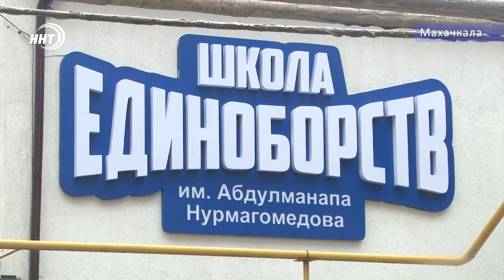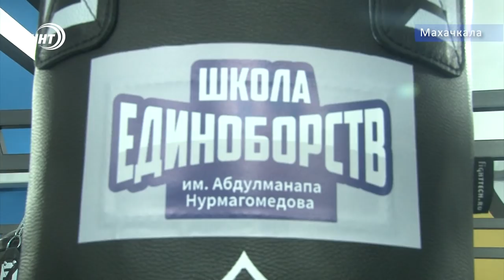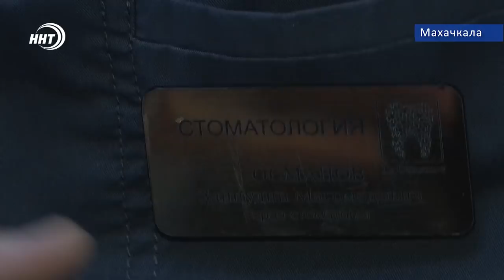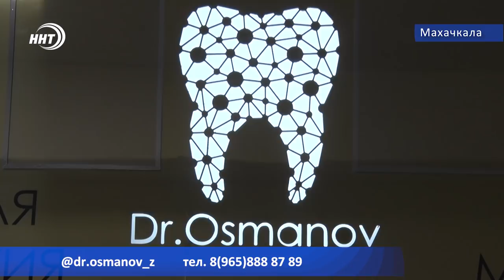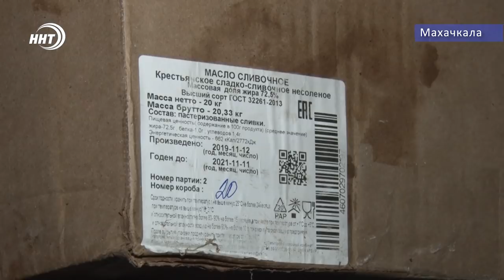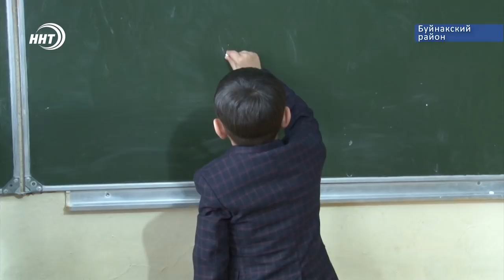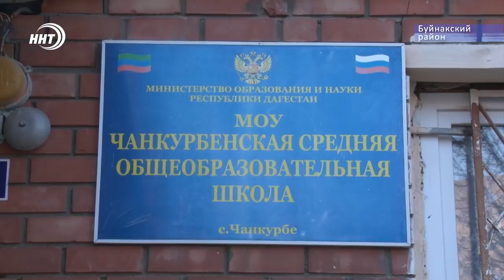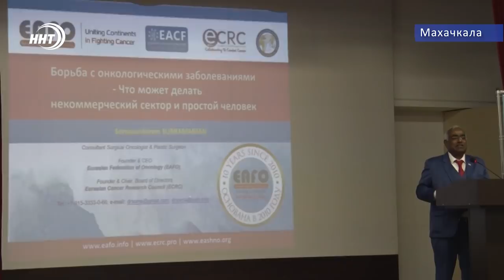Итоги недели за 8.12.2019 год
1. Эффективность ценой в миллиард. Дагестан получил правительственный грант за эффективное управление. Кто и на что потратит деньги? Медиавстреча на Северном Кавказе собрала в Махачкале губернаторов региона. В фокусе внимания – важнейшие вопросы развития округа.

2. Мечта будущих и нынешних чемпионов. В Махачкале открылась школа единоборств имени Абдулманапа Нурмагомедова.

3. Большой подвиг маленького человека. Первоклассник в Буйнакском районе спас малыша.